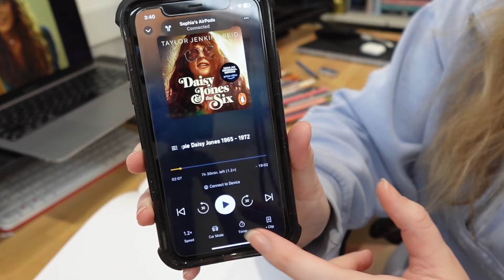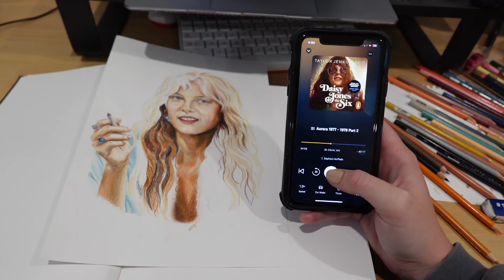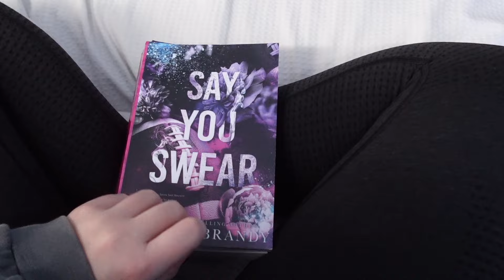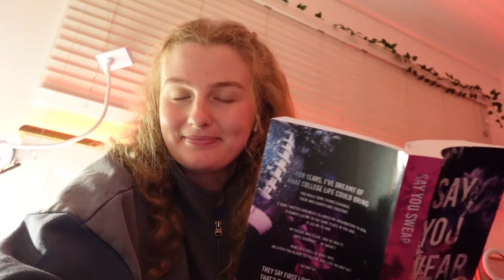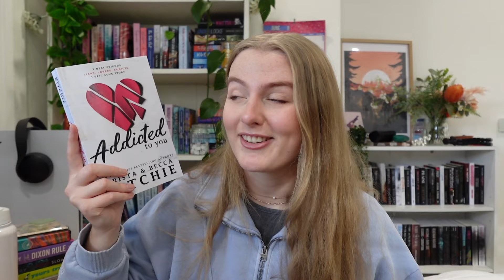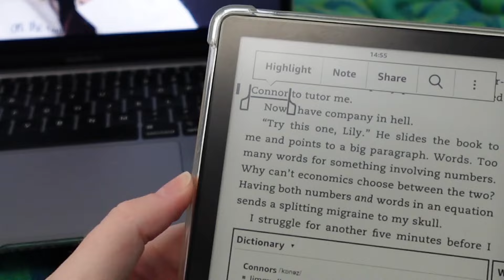reading booktubers 5 star books!! ⭐️📚 *spoiler free* reading vlog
hi my loves! today i read three highly anticipated books that also happen to be some of my favourite booktubers favourite books! did that make sense?? this video is also in collaboration with the lovely Melody, who is genuinely THE sweetest girl on booktube! 💖

🛍️ send me your favourite book off my wishlist!

you might also enjoy these!

💐 general questions:
what do i use to film? iphone 11 & sony ZV-1F
what do i used to edit? imovie and capcut
what genres do i typically read? romance all the way! but i'm trying to dabble in fantasy and thrillers 💖